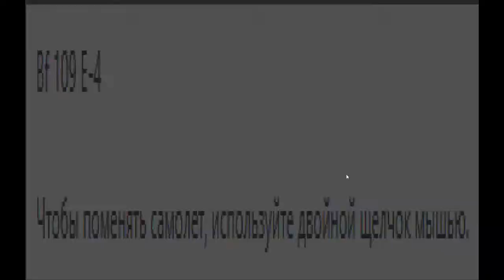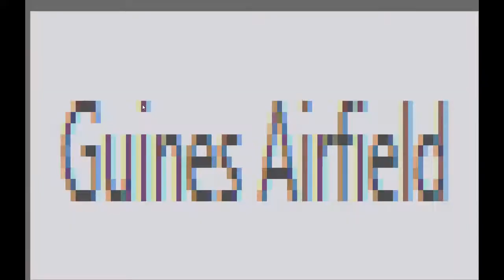IL-2 Sturmovik: Cliffs of Dover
Flying